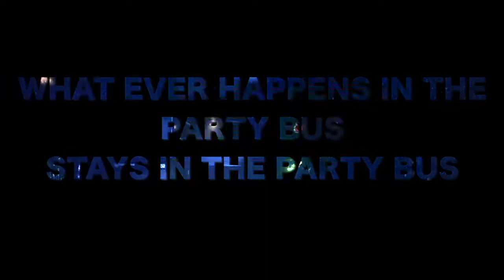Latin Records Entertainment - Limo/Party Bus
Limo/Party Bus

LO QUE PASA EN EL PARTY BUS, SE QUEDA EN EL PARTY BUS!

Al momento de rentar nuestro Limo/Party Bus para tu evento de Cumpleanos, Quincenera, Despedida de soltero(a), prom, evento de corporaciones y otros eventos te sentirás satisfecho(a) y con entusiasmo para invitar a tus amigos. Nuestro Limo/Party bus tiene todo lo que necesitas, para hacer tu noche inolvidable.  Con las mejores cualidades y decoración interior que alegrará tu sentido del humor. Alta Calidad de Audio, Video e Iluminación es lo que nos Distingue!

Nuestro Limo/Party Bus incluye
Capacidad de 40-45 personas.
pantallas de video, 32"
sonido de audio (c.d, dvd,bluetooth,entradas de RCA, 6-bass, 8-medios)
iluminacion (LED multi-colores, Laser, Strobers)
Barra (Espacio con división para bebidas)
baño
Pista para Bailar
asientos estilo booth
Maquina de humo
Stripper poles
camaras de seguridad
conductor responsable con licencia "B" passenger endorsement
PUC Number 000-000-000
y mas